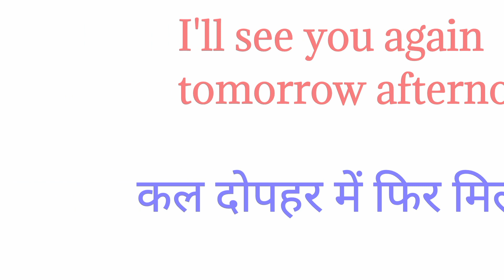दोपहर को इंग्लिश में क्या कहते है| dopahar ko english mein kya kehte hain |afternoon meaning hindi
Welcome back to our channel friends In this video we are learning english to Hindi word meaning of the Hindi word dopahar दोपहर को इंग्लिश में क्या कहते है |  dopahar ko english mein kya kehte hain. Hope you find our videos useful.